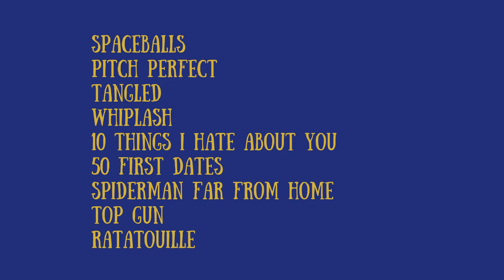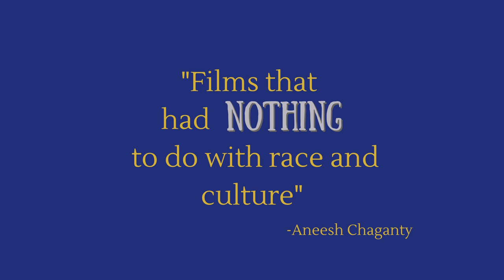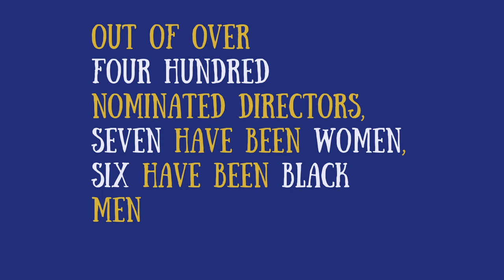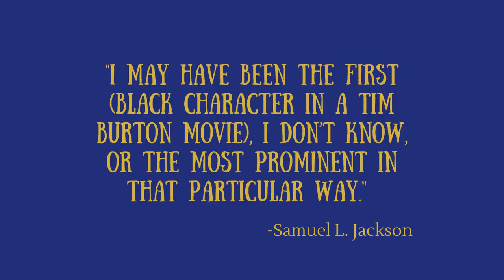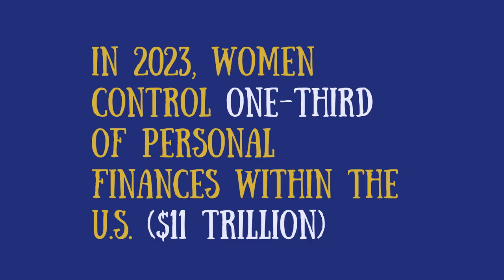We need to diversify film directing | Vonn Stenehjem | TEDxCathedralCatholicHS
Being one the most commonly viewed forms of media, film has an important role in society. In this talk, Vonn discusses the importance of diversity not only in film, but specifically in film directing.  Vonn Stehejem is a sophomore at Cathedral Catholic High School. One of their favorite activities to participate in is theater. They love the close relations they build through it, as well as the excitement of being onstage. Vonn is very involved in sports as well, they are on the Cathedral sailing team and play volleyball for Starlings Club. After high school, they plan to attend university and major in film directing. This talk was given at a TEDx event using the TED conference format but independently organized by a local community.